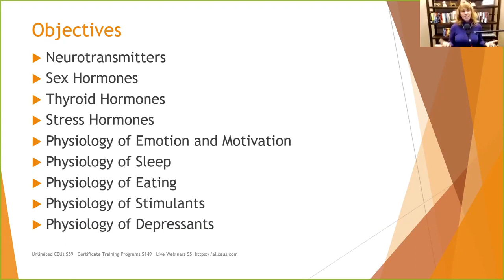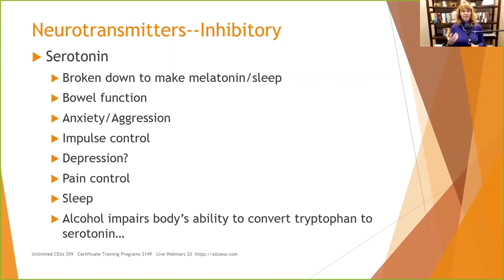Physiology of Addiction and Mental Health Issues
Dr. Dawn-Elise Snipes is a Licensed Professional Counselor and Qualified Clinical Supervisor.  She received her PhD in Mental Health Counseling from the University of Florida in 2002.